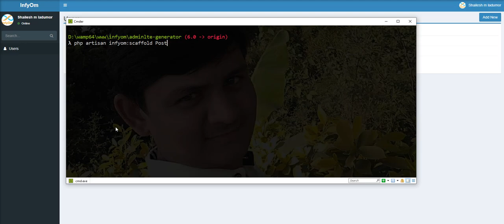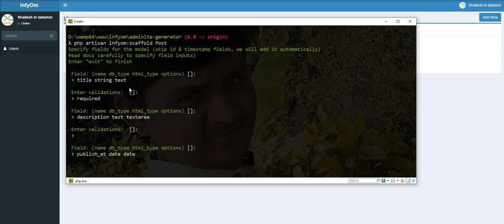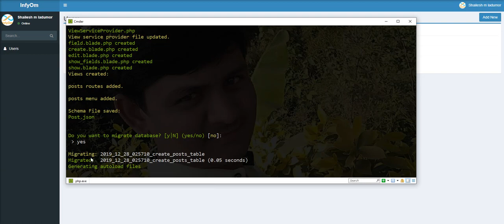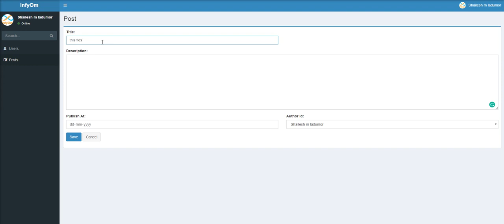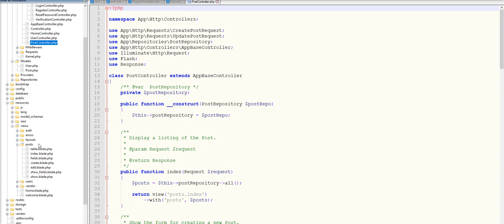How to generate scaffold with Infyom Laravel Generator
Generate a scaffold (CRUD) quickly via infyOm Larvel Generator.

Thanks
Shailesh. Ladumor